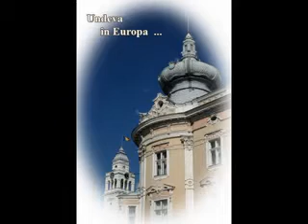Happy Day - Your Wedding Day, Arad- studiofoto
6-8 febr. 2009 Expo Arad International: targ de nunta - Petreceri de Vis !
 vizitati  standul nostru  ! Programari sedinte foto pentru mirii anului !